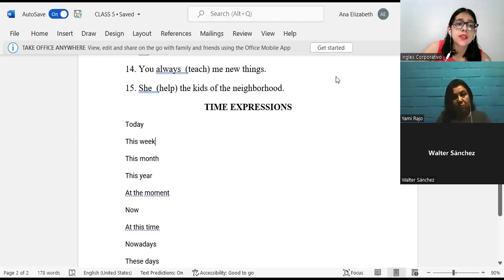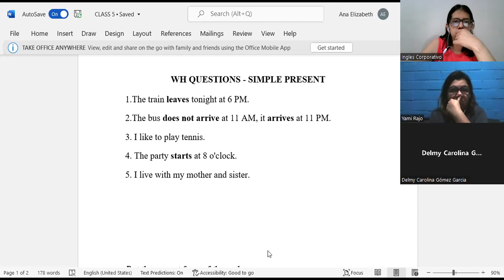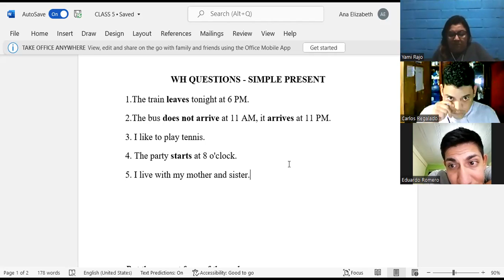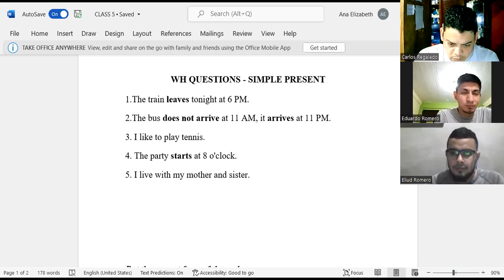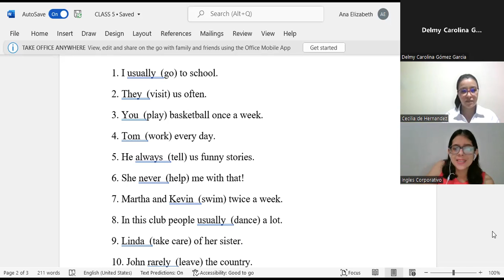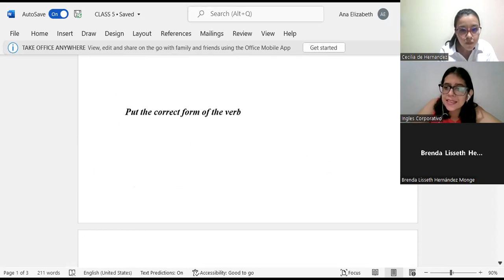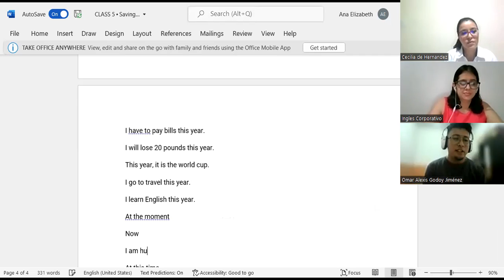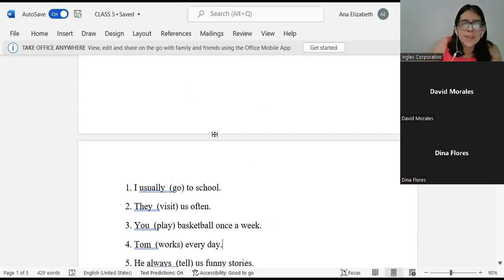Ingles Corporativo-6-6-2022-CLASS 5-EXERCISES-TIME EXPRESSIONS-PI1-02-8-9-PM-05-22